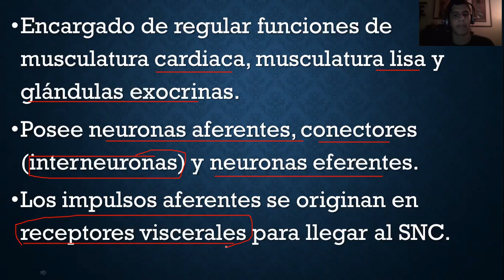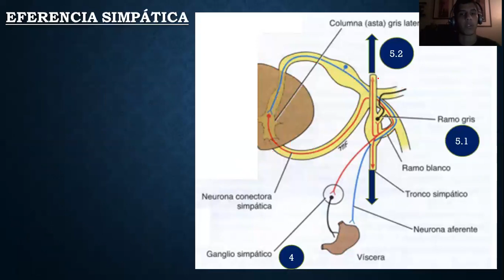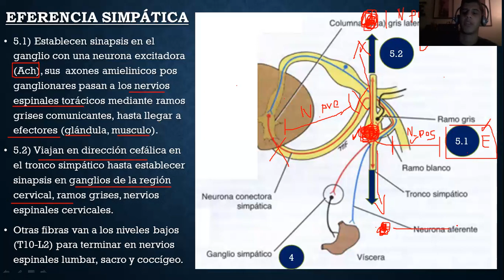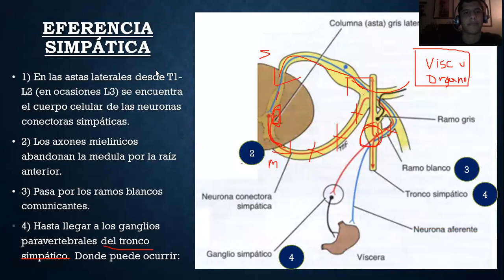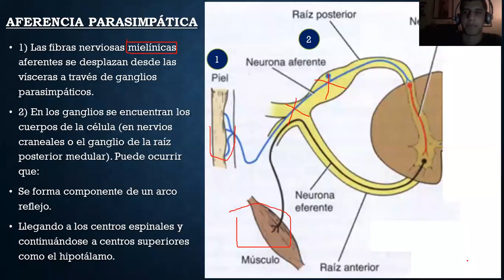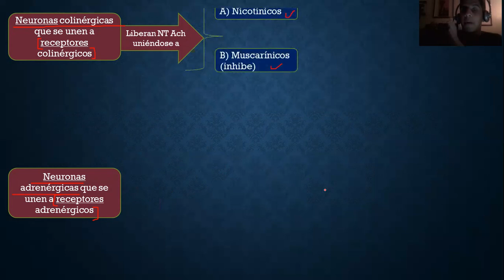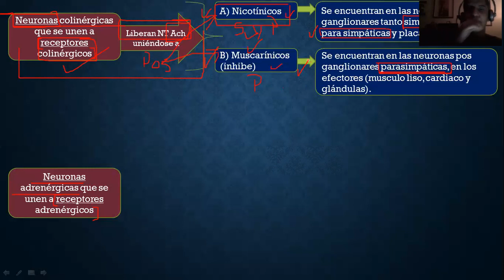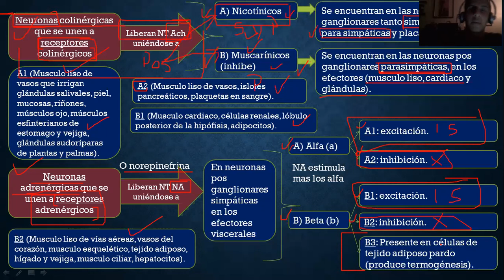Objetivo 5. Sistema nervioso autonomo